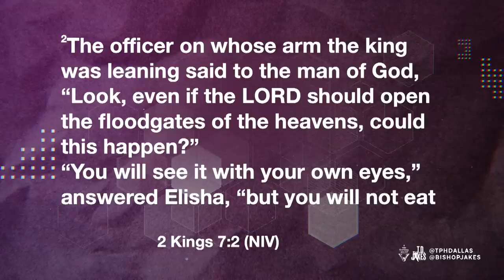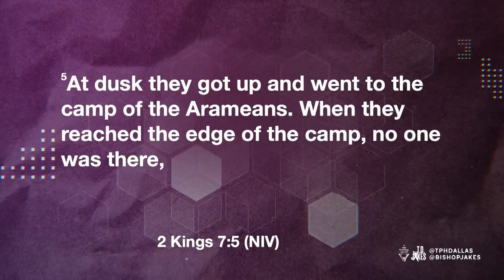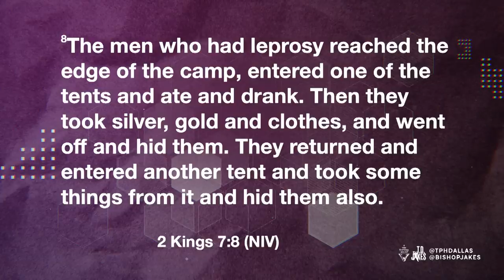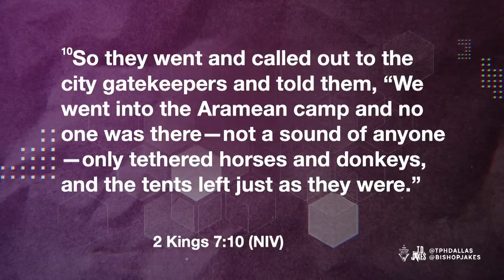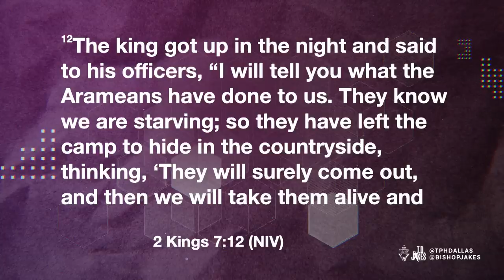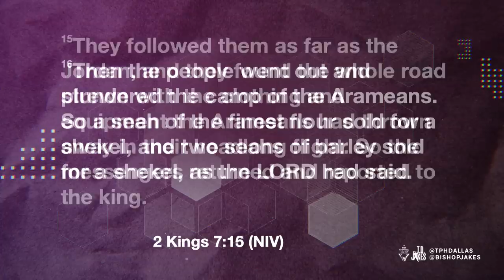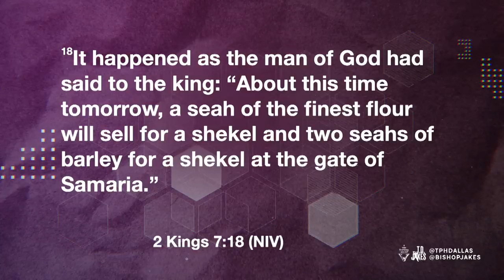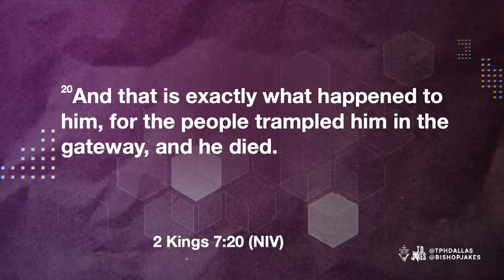Transition Strategies - Pastor Michael Phillips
Change is inevitable, but how we respond to it determines the success or failure of our transitions. “Change” is the external event, but “transition” is your internal process of moving forward. To transition well, you must let go of old ways that will hinder you in the new place God wants to place you. It’s normal to feel doubt and uncertainty when moving toward your next, but everything that wants to kill your dream must wait at the door. You don’t have to wait for your situation to change — change your mindset instead!

Message: Transition Strategies
Scripture: 2 Kings 7: 1-20 NIV
Speaker: Pastor Michael Phillips